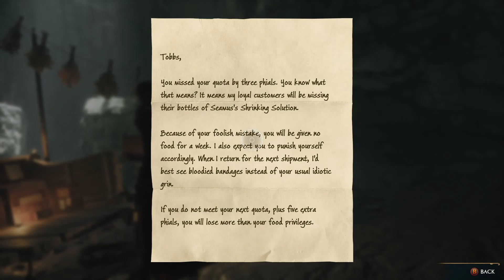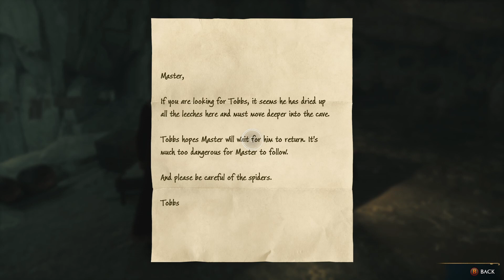Hogwarts Legacy #21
This channel is focus on games story, without talking and commenting on his own!!
Gameplay sometimes maybe good, sometimes maybe shi*!!!
One more episode for u guys. ! This Hogwarts Legacy

See ya !!!